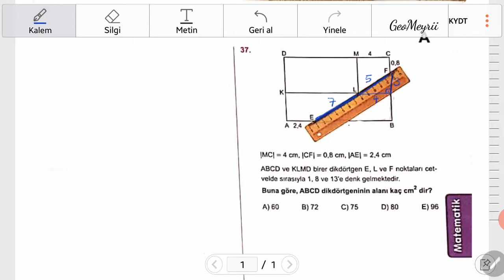Deneme Sorusu Benzerlik